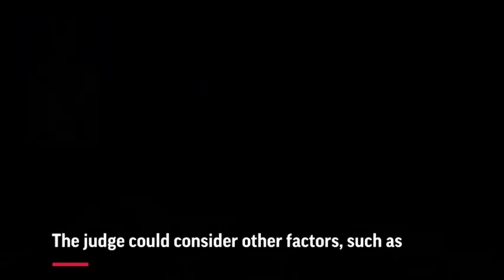Cosby sentence options: prison, jail, probation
(20 Sep 2018) Bill Cosby could be sent to prison next week for drugging and molesting a woman at his suburban Philadelphia home in 2004, in the first celebrity trial of the MeToo era. (Sept. 20)